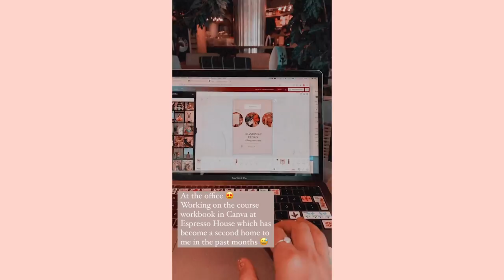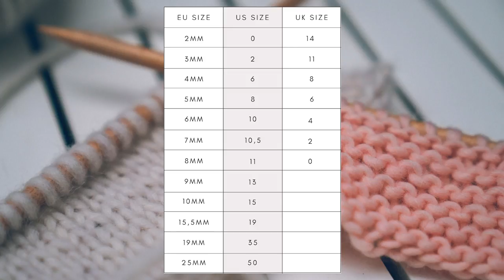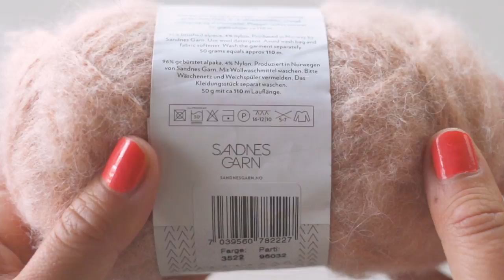LEARN HOW TO KNIT - easy beginner's project: cute dishcloth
Hello and welcome to my knit video series! In this first video we're going to do an easy knit project, I'm going to show you how to make a cute & sustainable dishcloth with bamboo or cotton yarn 🌿

For this project you'll need: knitting needles, bamboo or cotton yarn, a tapestry needle, a pair of scissors and optional a crochet hook

In this video you'll learn:
5:16 What kind of knitting needles to use (& which I recommend)
6:37 How to choose the right yarn for your projects
8:06 How to cast on stitches
9:41 How to knit stitch
12:03 How to change colours and make a striped knit
13:52 How to cast off, also known as binding off

I'd love to see your knit projects, remember to use the hashtag knitwithkika on Instagram or YouTube so we can come see your work!

 Xx Kika